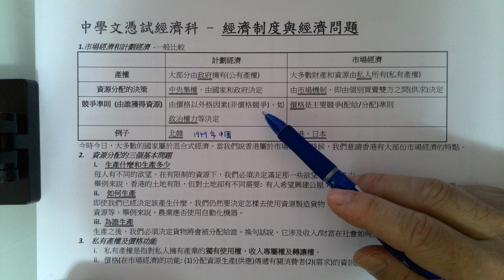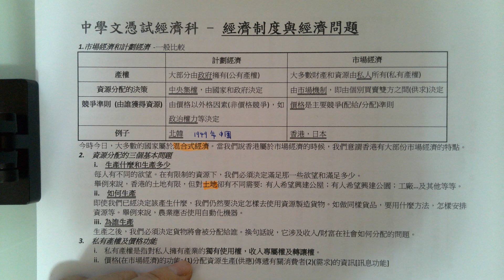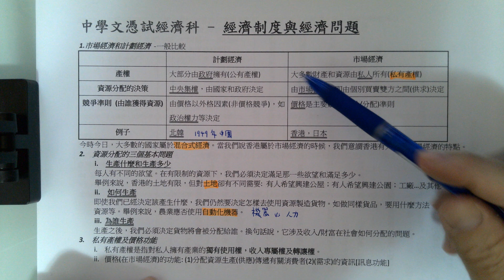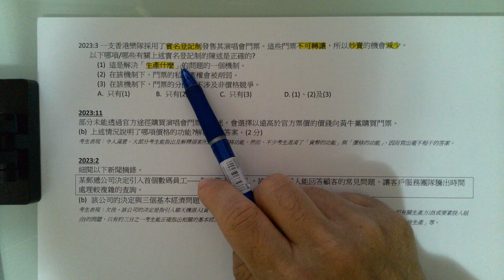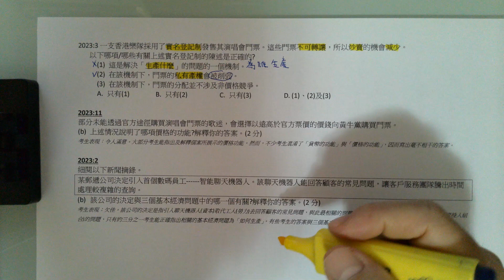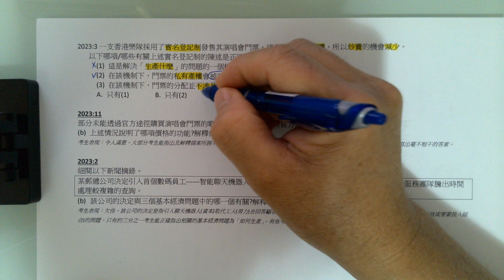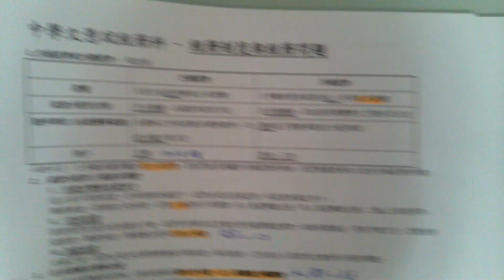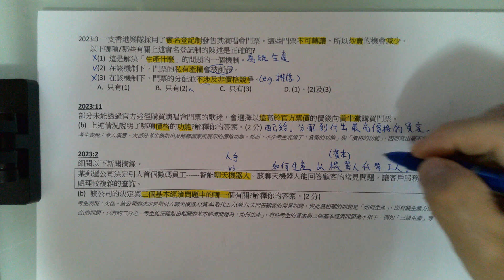02中學文憑試經濟科DSE ECON – 經濟制度與經濟問題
中學文憑試經濟科DSE ECON – 經濟制度與經濟問題
筆記下載：

影片介紹經濟制度中的計劃經濟與市場經濟，分析兩者在資源分配上的不同。影片指出，計劃經濟由政府主導資源分配，而市場經濟則依賴價格機制和私有產權。最後，影片強調大部分國家其實是混合經濟體系，結合兩種制度的特點。
00:00本段影片探討了經濟制度的基本概念，特別是計劃經濟與市場經濟的運作方式及其影響。
  - 經濟學的核心在於如何分配稀少的資源，這是每個國家或社會都需要面對的問題。}
- 計劃經濟的特點是所有資源的分配由政府或中央機構決定，這樣的制度在一些國家仍然存在。}
- 以中華人民共和國成立初期為例，當時採取了計劃經濟模式，所有資源由國家集中管理和分配。}
- 相對於計劃經濟，香港則實行市場經濟，強調市場在資源分配中的作用。}

02:31本段影片探討了經濟制度的多樣性及其對資源分配的影響，特別是在香港的情境下。
  - 在當前的經濟制度中，金錢並不是唯一的資源分配方式，價格並不總是決定資源的分配。}
- 幾乎所有國家都採用混合經濟的模式，結合市場經濟與計劃經濟的特徵。}
- 資源稀缺的情況下，如何有效運用資源需要回答三個重要問題，尤其是土地的使用。}
- 在不同的經濟制度下，資源的運用方式會有所不同，計劃經濟由國家決定，而市場經濟則依賴市場機制。}

04:58 這段視頻探討了市場經濟與私有產權之間的關係，強調私有產權對市場運作的重要性。
  - 計劃經濟和市場經濟的基本概念介紹，強調政府在計劃經濟中的角色。}
- 市場經濟的運作依賴於私有產權，只有在擁有私有產權的情況下，市場機制才能有效運作。}
- 私有產權的定義，包括獨占使用、專享收入和轉讓的能力，這些特徵影響市場價格。}
- 以居屋和私人樓宇為例，說明產權完整性如何影響價格，居屋因產權不完整而較便宜。}

07:27 這段影片探討了經濟制度中的生產與分配問題，特別是私有產權的影響及價格競爭的概念。
  - 首先，影片提到解決生產什麼問題的錯誤觀念，重點在於生產的對象和分配的問題。}
- 接著，影片指出在某些經濟機制下，私有產權的功能會被削弱，這是正確的觀察。}
- 最後，影片強調價格競爭的概念，並解釋在特定情況下，資源的獲得不僅僅依賴於價格，而是需要其他方法來獲取。}

09:58 本段視頻探討了市場經濟中的資源分配與生產決策，特別是價格在資源分配中的重要角色，以及如何選擇生產方式。
  - 價格在市場經濟中扮演著資源分配的功能，決定了誰能獲得稀少的資源。}
- 郵遞公司決定使用機械人來回答客戶問題，反映了生產方式的選擇。}
- 在市場機制下，選擇生產方法的依據是成本，便宜的方式會被優先考慮。}